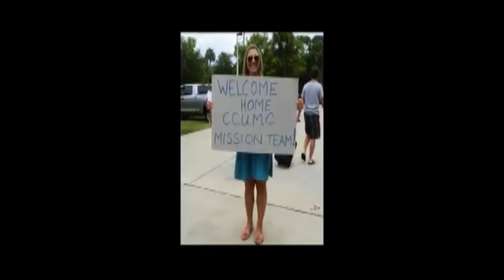Teen Mission Trip - Costa Rica, Coronado Community UMC , New Smyrna Beach, FL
Coronado Community - New Smyrna Beach, FL
2012 Costa Rica Youth Mission Trip.

Coronado Community - New Smyrna Beach